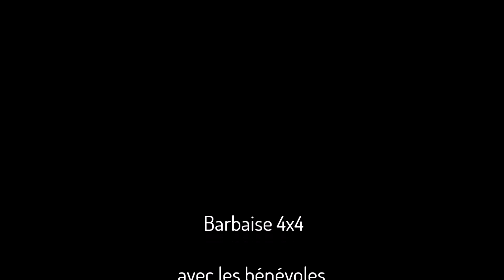Les 24 heures de tracteurs-tondeuses édition 2021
Du départ le samedi 18 septembre, à l'arrivée, la course de 24 heures de tracteurs-tondeuses à Lametz (08)